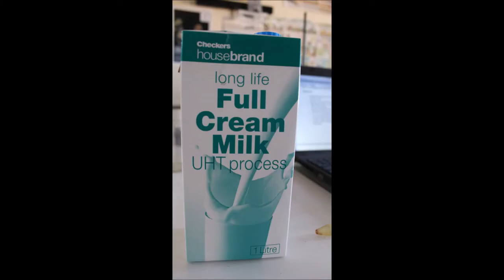Protein Prac GR10LS 2018